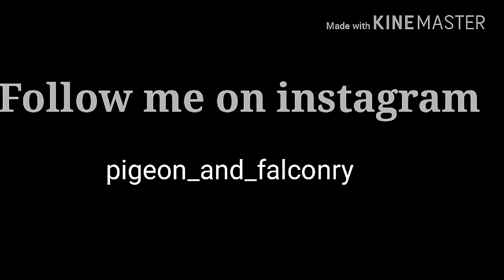Special pigeon grit for hot summer || Digestive grit for pigeon